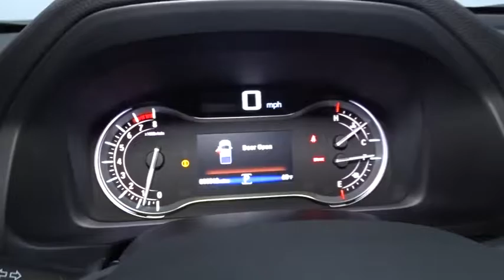2017 Honda Ridgeline Hillside, Newark, Union, Elizabeth, Springfield, NJ 170406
Bluetooth Handsfreelink Wireless Phone Connectivity,Radio w/Seek-Scan, Clock, Steering Wheel Controls, Voice Activation and External Memory Control,2 LCD Monitors In The Front,Audio Theft Deterrent,Radio: AM/FM/MP3 -inc: 200-watts, Audio system w/7 speakers including subwoofer, Radio Data System (RDS), speed-sensitive volume control (SVC), auxiliary input jack, 1.0-amp charging port in center console and Bluetooth streaming audio, Bluetooth HandsFreeLink,Integrated Roof Antenna,LED Brakelights,Variable Intermittent Wipers,Cargo Lamp Integrated w/High Mount Stop Light,Fully Automatic Projector Beam Halogen Daytime Running Headlamps,Grille w/Chrome Bar,Tailgate/Rear Door Lock Included w/Power Door Locks,Body-Colored Front Bumper w/1 Tow Hook,Compact Spare Tire w/Box Carrier,Body-Colored Power Side Mirrors w/Manual Folding,Wheels: 18 Machine-Finished Alloy,Front Windshield -inc: Sun Visor Strip,Tires: P245/60R18 105H AS,Body-Colored Rear Step Bumper,Regular Composite Box Style,Front License Plate Bracket,Fixed Rear Window w/Defroster,Front Fog Lamps,Black Side Windows Trim, Black Front Windshield Trim and Black Rear Window Trim,Deep Tinted Glass,Splash Guards,Clearcoat Paint,Body-Colored Door Handles,Steel Spare Wheel,Tailgate Rear Cargo Access,Fully Galvanized Steel Panels,Drop-In Bed Liner,Integrated Storage,5 Person Seating Capacity,FOB Controls -inc: Windows and Remote Engine Start,Redundant Digital Speedometer,Manual Tilt/Telescoping Steering Column,Rear HVAC,Rear Cupholder,Driver And Passenger Visor Vanity Mirrors,Power 1st Row Windows w/Driver And Passenger 1-Touch Up/Down,Gauges -inc: Speedometer, Odometer, Engine Coolant Temp, Tachometer, Trip Odometer and Trip Computer,Fade-To-Off Interior Lighting,Illuminated Locking Glove Box,Dual Zone Front Automatic Air Conditioning,Delayed Accessory Power,Driver And Front Passenger Armrests and Rear Center Armrest w/Storage,6-Way Driver Seat -inc: Manual Recline, Height Adjustment and Fore/Aft Movement,2 Seatback Storage Pockets,Analog Display,Power Rear Windows,Manual Anti-Whiplash Adjustable Front Head Restraints and Manual Adjustable Rear Head Restraints,Day-Night Rearview Mirror,Engine Immobilizer,Cloth Seat Trim,4-Way Passenger Seat -inc: Manual Recline and Fore/Aft Movement,3 12V DC Power Outlets,Proximity Key For Doors And Push Button Start,Perimeter Alarm,Full Cloth Headliner,Trip Computer,Driver Foot Rest,Remote Keyless Entry w/Integrated Key Transmitter, 4 Door Curb/Courtesy, Illuminated Entry, Illuminated Ignition Switch and Panic Button,Front And Rear Map Lights,Instrument Panel Covered Bin, Dashboard Storage, Driver And Passenger Door Bins, 2nd Row Underseat Storage and Audio Media Storage,HVAC -inc: Underseat Ducts and Console Ducts,Systems Monitor,Outside Temp Gauge,Valet Function,Power Door Locks w/Autolock Feature,Metal-Look Gear Shift Knob,HomeLink Garage Door Transmitter,60-40 Folding Split-Bench Front Facing Fold-Up Cushion Rear Seat,Front Bucket Seats,Interior Trim -inc: Metal-Look Door Panel Insert and Metal-Look Interior Accents,Air Filtration,Cruise Control w/Steering Wheel Controls,Remote Releases -Inc: Mechanical Fuel,Partial Floor Console w/Covered Storage, Mini Overhead Console w/Storage, Conversation Mirror and 3 12V DC Power Outlets,Pickup Cargo Box Lights,Front Cupholder,Full Carpet Floor Covering -inc: Carpet Front And Rear Floor Mats,1 Skid Plate,130 Amp Alternator,1580# Maximum Payload,Transmission: 6-Speed Automatic,Electronic Transfer Case,Electro-Mechanical Limited Slip Differential,Gas-Pressurized Shock Absorbers,19.5 Gal. Fuel Tank,70-Amp/Hr 550CCA Maintenance-Free Battery,Automatic Full-Time All-Wheel Drive,Electric Power-Assist Speed-Sensing Steering,Permanent Locking Hubs,Class III Towing w/Harness, Hitch and Trailer Sway Control,4.25 Axle Ratio,Engine: 3.5L 24V SOHC i-VTEC V6,Multi-Link Rear Suspension w/Coil Springs,4-Wheel Disc Brakes w/4-Wheel ABS, Front Vented Discs, Brake Assist and Hill Hold Control,Single Stainless Steel Exhaust,Strut Front Suspension w/Coil Springs,GVWR: 6,019 lbs,Transmission w/Driver Selectable Mode and HD Oil Cooler,Front And Rear Anti-Roll Bars,Driver Selectable Rear Locking Differential,Dual Stage Driver And Passenger Seat-Mounted Side Airbags,Outboard Front Lap And Shoulder Safety Belts -inc: Rear Center 3 Point, Height Adjusters and Pretensioners,Curtain 1st And 2nd Row Airbags,Airbag Occupancy Sensor,Side Impact Beams,HondaLink Emergency S.O.S,Rear Child Safety Locks,Dual Stage Driver A